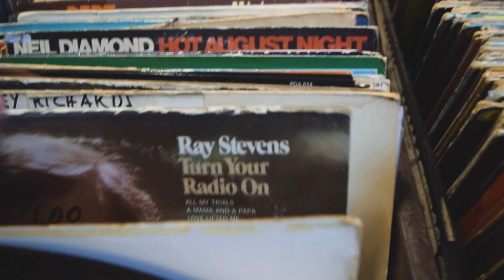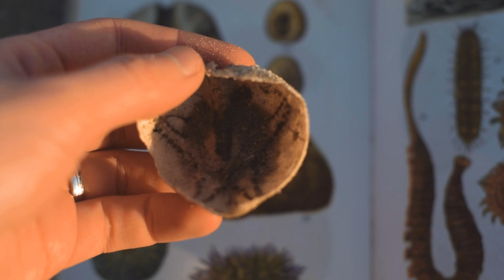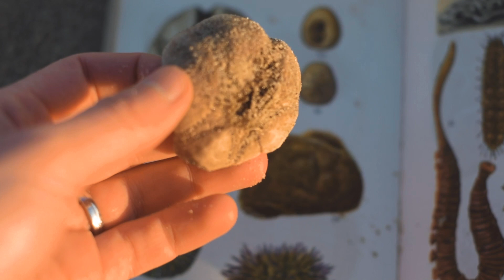Texel met Faye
Nummer: To Build A Home
Artiest: The Cinematic Orchestra
Album: Ma Fleur